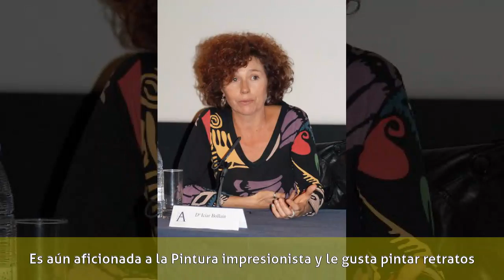Icíar Bollaín - Biografía